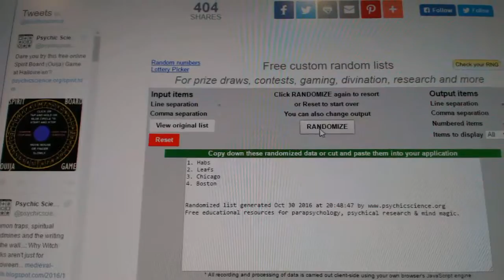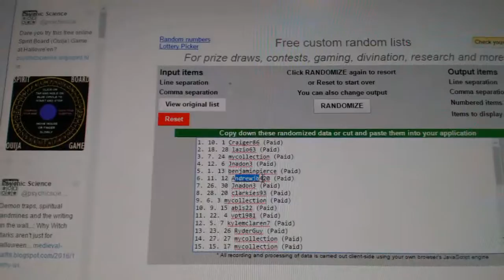C&C #6560 Multi Random